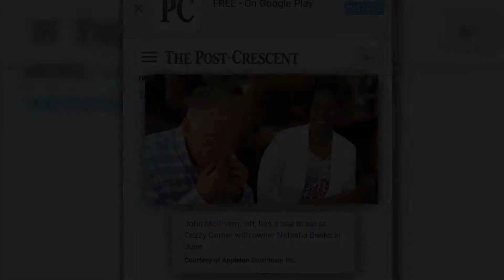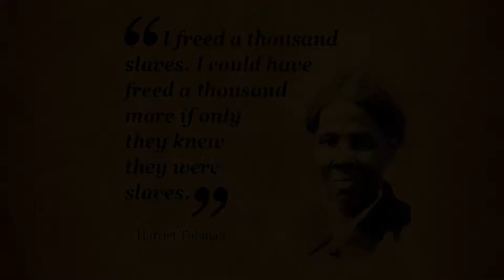AHI Sistah Power Ms. Natasha Banks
Power to CEO of Cozy Corner